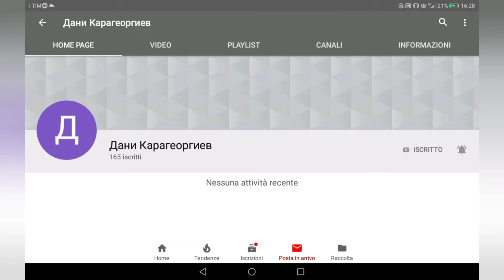Shout outs to the most kind fans ever!!!! ❤️